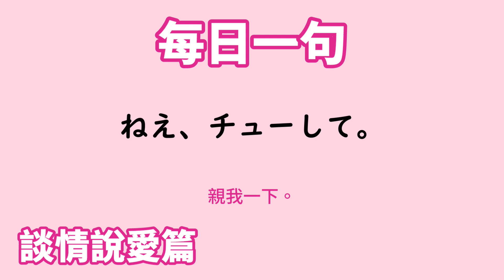【毎日一句】ねえ、チューして。（談情説愛篇）